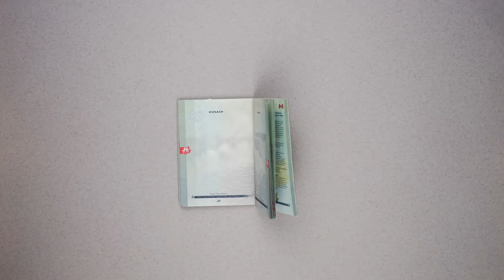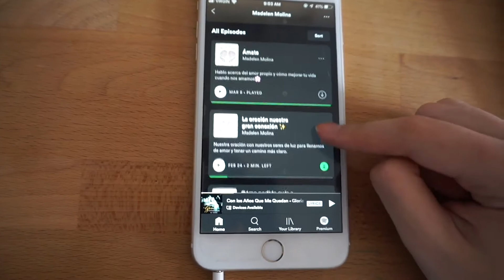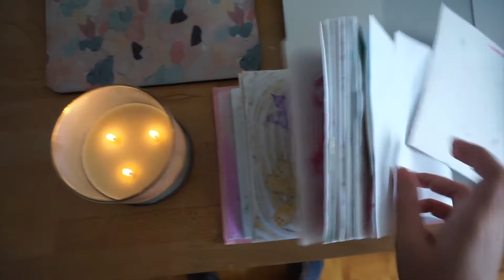SEGUIMOS EN CUARENTENA - WEEKLY VLOGS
Hola Amigos!

Como dice el titulo seguimos en cuarentena!
Pero estar en cuarentena no significa no hacer nada, si no utilizar el tiempo que tienes para trabajar y crear todos esos sueños que tenemos guardados en el cajón. Ahora es el momento, acompañame y convirtamos esos sueños en metas a cumplir este año.

Dejame saber en los comentarios que estas haciendo para pasar la cuarentena y tambien escribe que te gustaría que incluya en este tipo de videos.

Madelen Molina

SIGUEME!